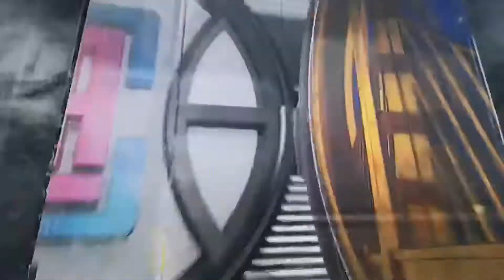Stephen Curry with buzzer beater shot. Golden State Warriors vs Los Angeles Clippers